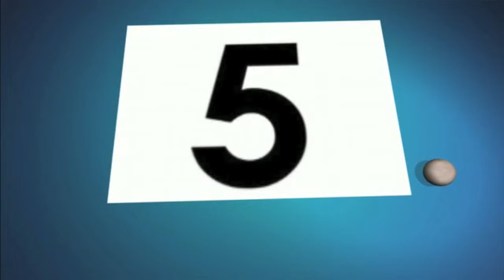Top 5 Fails || Ivan Fossum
top 5 fails
top5fails
top5 fails